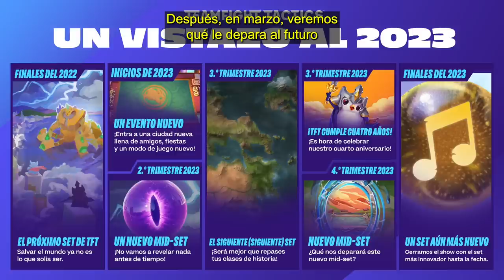TFT /dev: Noviembre de 2022 Video dev I - Teamfight Tactics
Acompáñanos para conversar sobre el próximo set, Aumentos, eventos, héroes, villanos y las Minileyendas más malvadas de TFT hasta el momento.